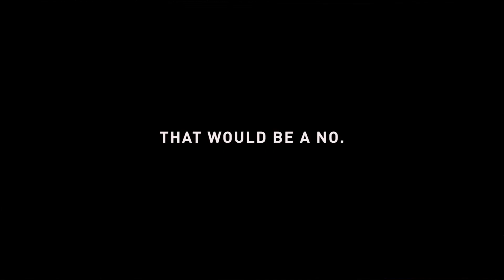diary 2019 07 08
Sympathy for the fossil?